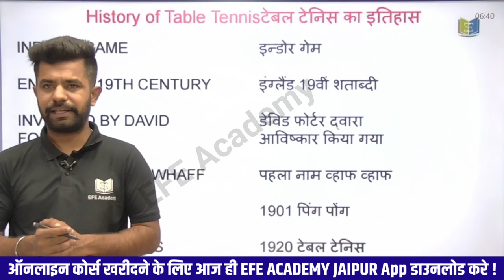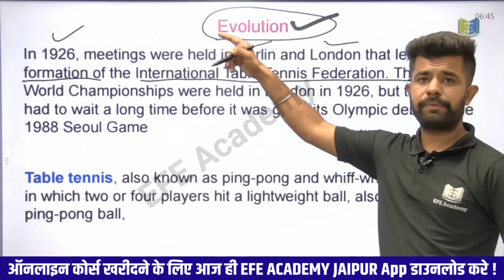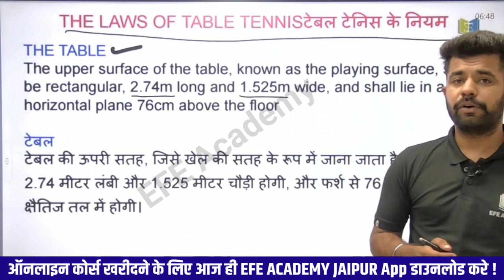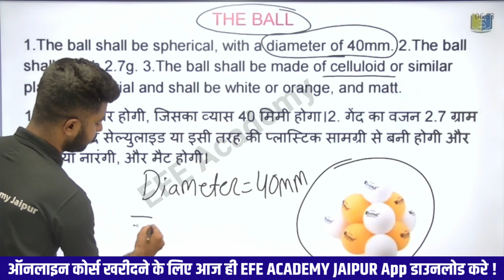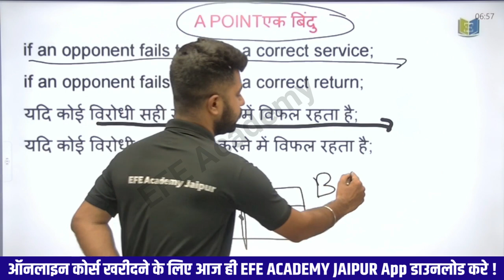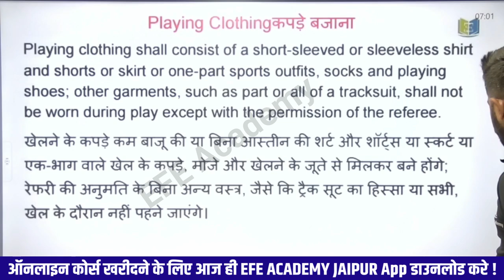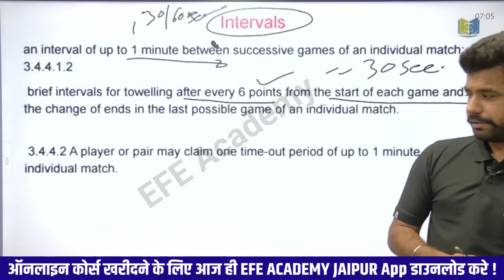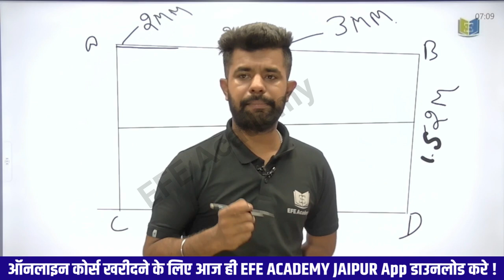History of table Tennis | Measurement of Table Tennis Table | Rules of Table Tennis in Hindi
History of table Tennis | Measurement of Table Tennis Table | Rules of Table Tennis in Hindi |  Physical Education, शारीरिक शिक्षा Rajasthan PTI

✅ UPDATED CONTENT
✅ Unlimited access for Lifetime
✅ PDF Notes